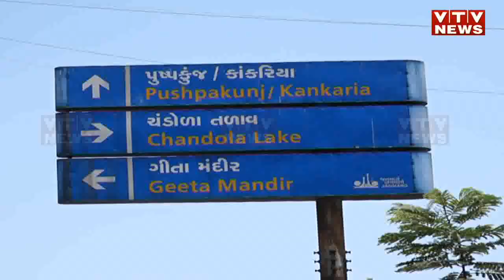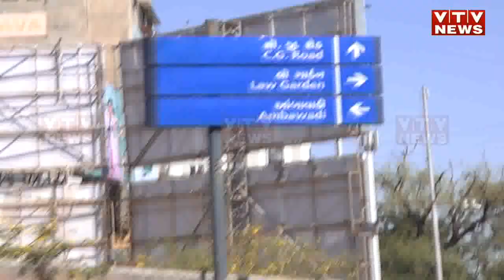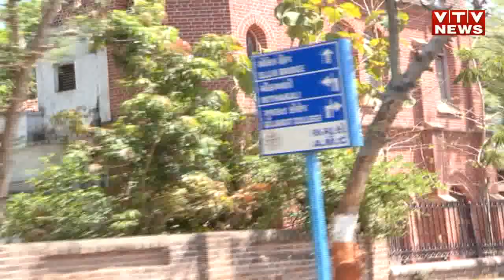ELECTIONEXPRESS: AhmedabadWest ના મતવિસ્તારની શું છે સમસ્યાઓ, જાણો લોકોનો મત | Vtv Gujarati